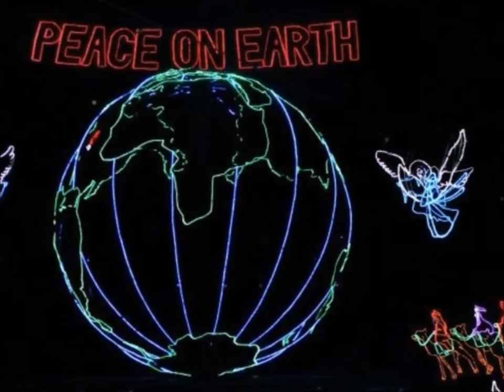-SIGAMOS BRINDANDO- Ivonne Briel & Lou Briel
"Sigamos Brindando"  de Lou Briel
Cantan: Ivonne Briel y Lou Briel

Balada inspiradora de Navidad, abogando por la paz.

De la producción discográfica digital:
"Lou Briel & Ivonne Briel en la Navidad"

Distribuida por Artist System by Ivan Joy.

Disponible en iTunes, Amazon y todas las tiendas virtuales.